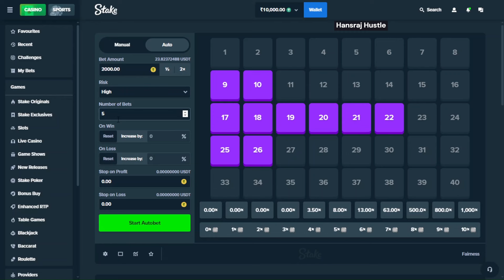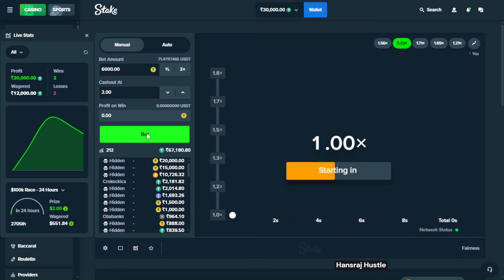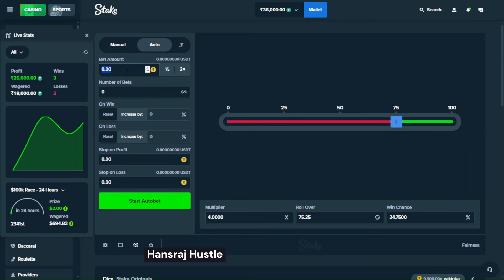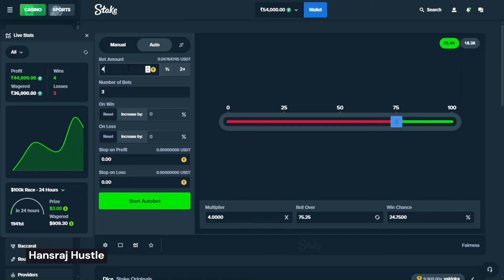TURNED 10,000 RS INTO 66,000 IN STAKE 😮 GIVEAWAY ON PROFIT 🤑🥳 STAKE GAME CHALLENGE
The content on this YouTube channel is intended for educational and entertainment purpose only. We do not endorse or promote gambling as a means of earning money or financial gain. Gambling can be addictive and may lead to financial, emotional and psychological harm. It is essential to gamble responsibly and within your means.

We are committed to prompting responsible gaming practices and the well being or our viewers. If you or someone you know is struggling with gambling related issues, we encourage you to seek help and support from relevant organizations and professionals.

Please remembered that all forms of gambling have associated risk, and you should only engage in such activities if you are of legal age and in compliance with your local laws and regulations.

Thank you for understanding our content purpose and for joining us on this educational and entertaining journey.

Feel free to adapt this disclaimer to suit your specific content and channel needs, and always ensure it accurately reflects your intentions regarding your content related gambling.